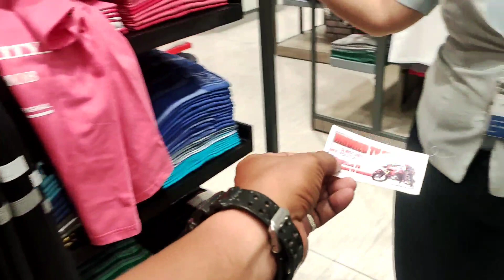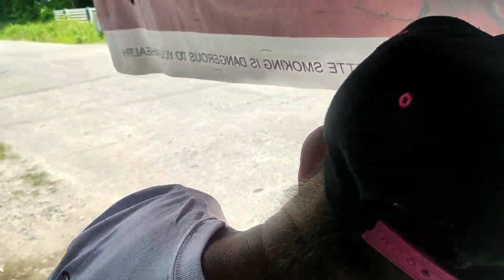TATAY ROGELIO MAY MENSAHE KAY KALINGAP RAB | VAL SANTOS MATUBANG